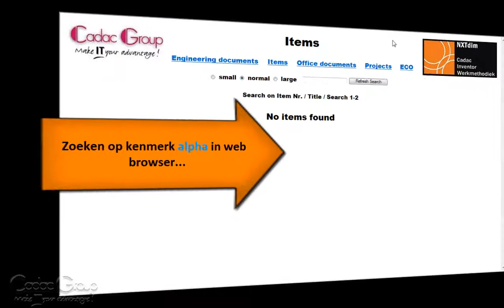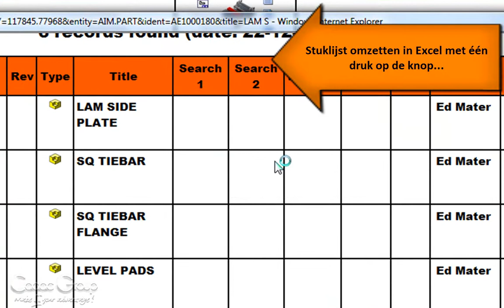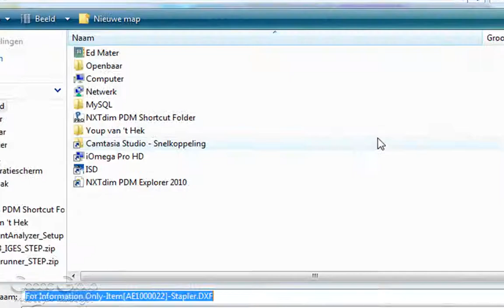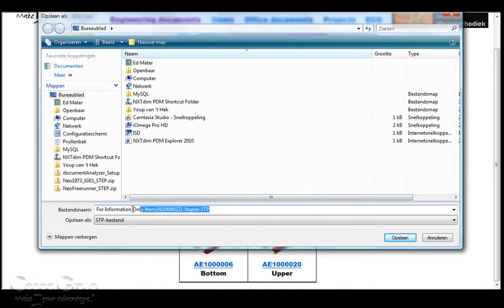NXTdim PDM Gebruik - NXTdim PDM Explorer.wmv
This movie is part of a NXTdim PDM introduction that can be found on http:\\ at the PDM chapter